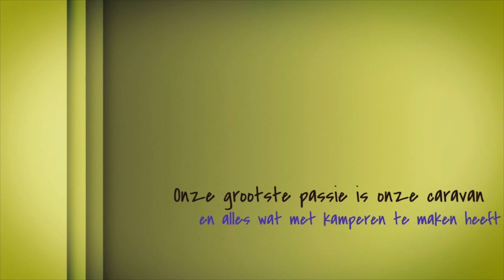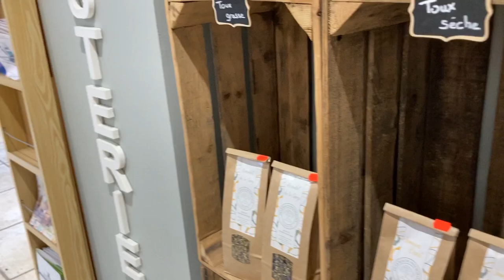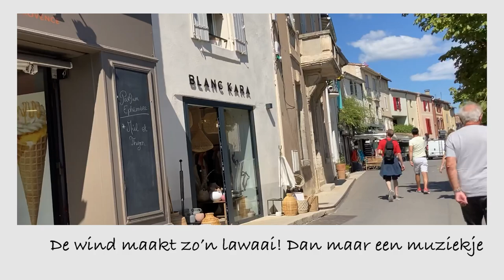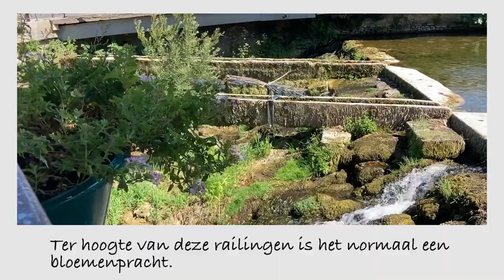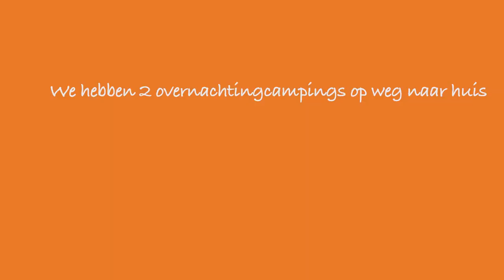vlog-10 | Bezoek aan Saint-Remy-de-Provence en L’Isle-sur-la-Sorgue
In deze vlog bezoeken wij de bovengenoemde plaatsjes. Er zijn heerlijke gezellige restaurantjes en winkeltjes.